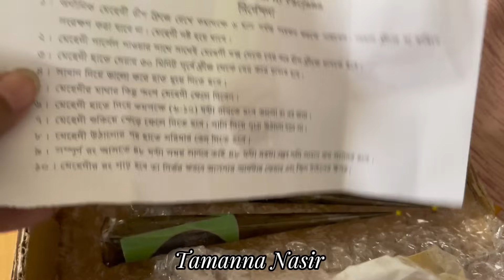সংসারে এতো জিনিস থাকার পরেও সংসারে যেন কিছুই নেই। A day in my life | Tamanna Nasir